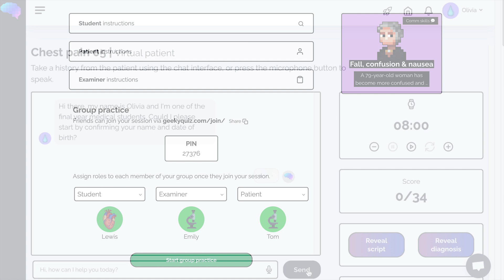Lung sounds | Breathing Sounds | Auscultation | Stethoscope | UKMLA | CPSA | PLAB 2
This video provides examples of the various lung sounds that may be heard during auscultation of the chest.

You can access our step-by-step OSCE guide to accompany this video

Some of the sounds in this video include:
- Wheeze
- Coarse crackles
- Stridor
- Fine crackles
- Vesicular breath sounds

Chapters:
- Introduction 00:00
- Inspiratory stridor 00:21
- Vesicular breathing 00:31
- Wheeze 00:40
- Coarse crackles 00:51
- Fine crackles 01:04